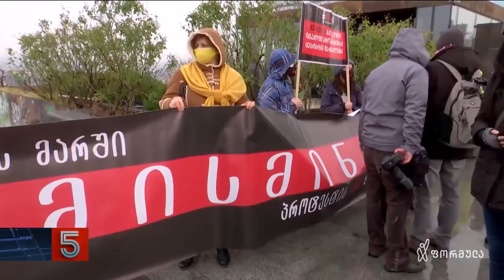თბილისსა და 10 სხვა ქალაქში 1000 მშობლის მარში იმართება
▪️ „შენი შვილის გამო, ჩემი შვილის გამო, ჩვენი გოგოების გამო" | თბილისსა და 10 სხვა ქალაქში 1000 მშობლის მარში იმართება